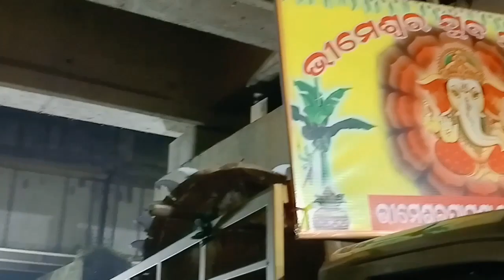ଭୁବନେଶ୍ବର ଭସାଣି ଏଥର ଜମିଲାBhubaneswar vasani ethara jamila#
ଭୁବନେଶ୍ବର ଭସାଣି ଏଥର ଜମିଲାBhubaneswar vasani ethara jamila#shortvideo#viralvideo#ytshorts#youtubeshorts#shortsfeed#shortsvideo#viralshorts#odiablog#odiavlog#dailyvlog#dailyvlogs#bhubaneswarvasani#ganeshpuja2023#ganeshvasani#youtubevideo#